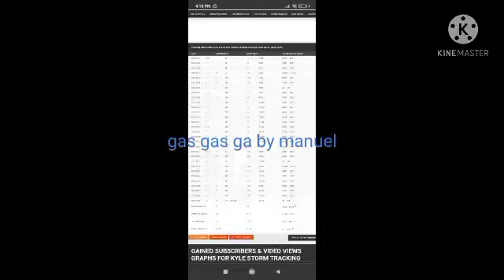Rapid Intensification Generator 3